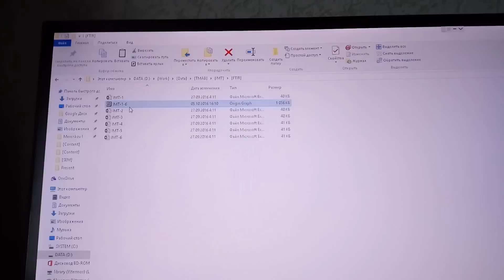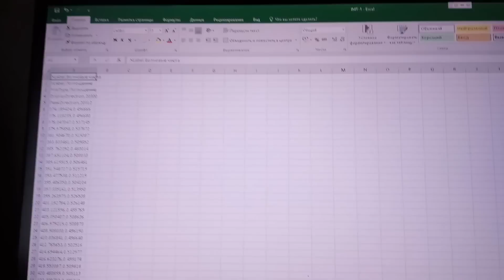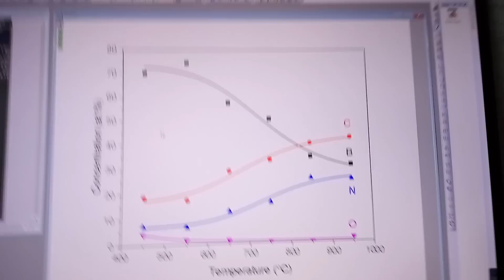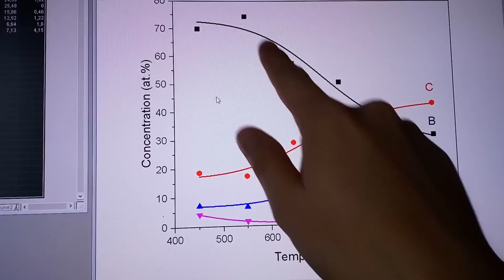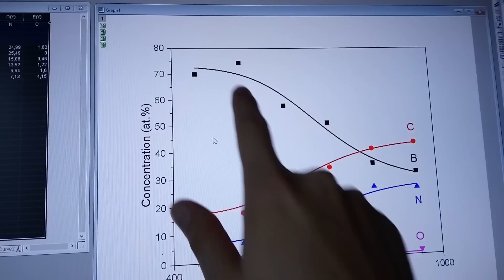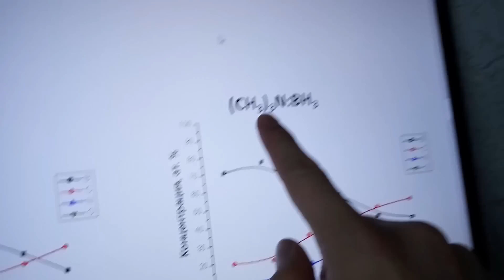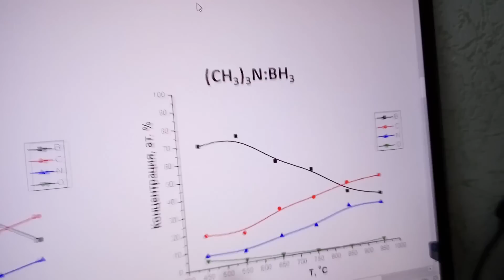#7 СКУЧНейший выпуск и раскрытие СЕКРЕТОВ. Дневник Ученого. ДУ Чуть-Чуть о Науке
Первый снег и новая стрижка. Раскрываю секреты проекта.

"Чуть-Чуть о Науке" - это научно-новостное шоу, в котором мы на простом и понятном языке  объясняем интересные современные научные открытия и достижения.

Новости науки, где все понятно!